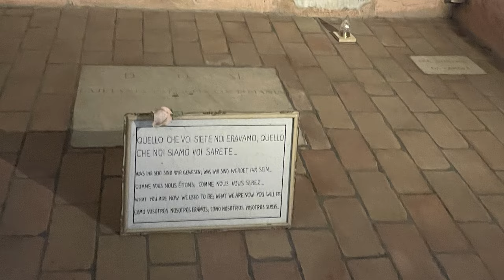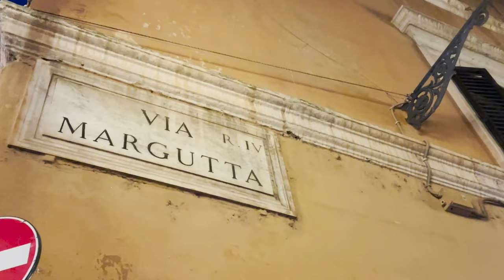Рим на един дъх 🇮🇹 Топ забележителности на Вечния град ❤️/ Rome Vlog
Рим не е обикновен град, а произведение на изкуството.  Ето какво да видите и правите ако искате да усетите полъха на хилядолетията и да се потопите в типично римска атмосфера. За онези от вас, които вече са го посещавали, това е чудесен повод да се върнете назад към красивите моменти, изживяни във Вечния град, в който съм сигурна че сте се влюбили.  Завинаги!  :)))

Абонирайте  се за моя канал :  @VenetaNikolova
Още идеи за пътешествия по света и у нас ще откриете в моя травъб блог

Credits :

Deyan Tsvyatkov
JeSuis JeSus

Thank you, dear  @liborioconti   for your beautiful music !

Italian Background Music

 • Italian Background Music No Copyright...

00:00 - Intro
00:07 - пиаца ди Спаня
00:55 - Криптата на капуцините в Рим
02:00 - пиаца Навона
03:06 - Трастевере
03:25 - Какво да хапнем в Рим
04:07 - Rome by night
05:17 - Колизеумът
06:18 - Палатинския хълм
06:51 - Римският форум
07:31 - Паметник на Виктор Емануил II
07:45 - Пантеона
08:12 - Базиликата "Свети Петър" в Рим
09:44 - Фонтана ди Треви
10:08 - Сбогуване с Рим